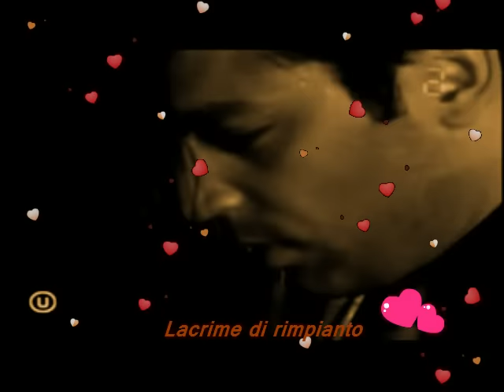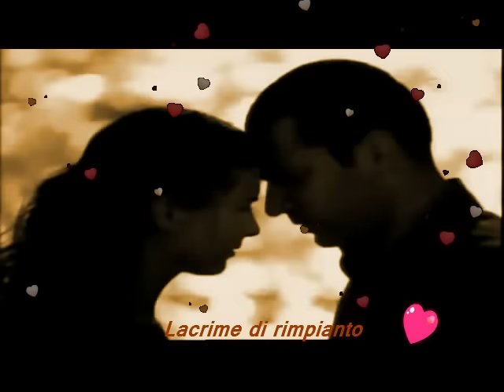Asi...&...Lacrime di rimpianto